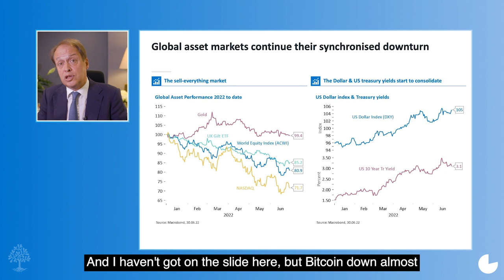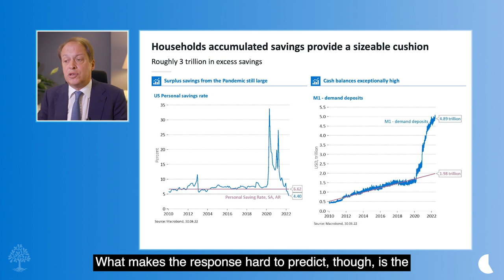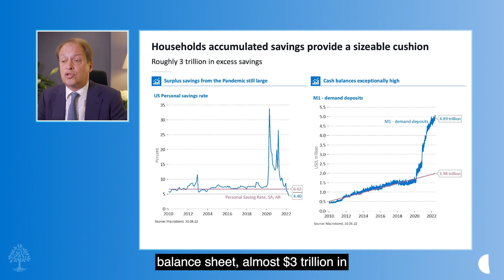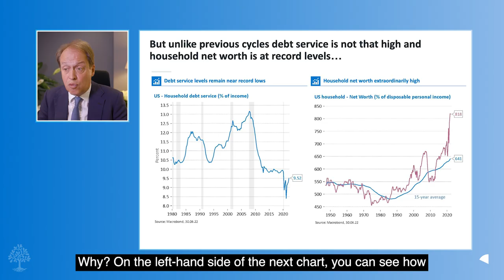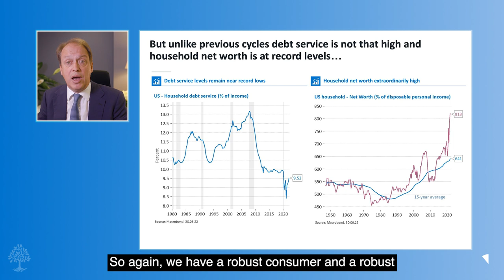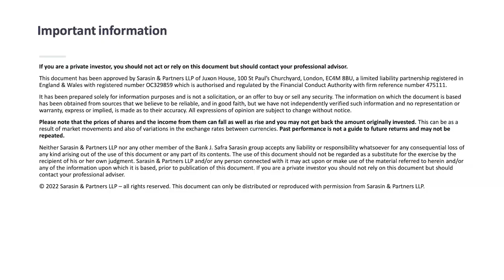Six minute strategy - Known unknowns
So great has been the monetary stimulus since the Great Financial Crisis almost 15 years ago, that many asset markets are largely untested in today's world of tighter money.

We are faced with three principle known unknowns.

Firstly, how will consumers react? Secondly, how will markets react to quantitative tightening? Thirdly and finally, how will we fare with the global house price increase?

In his latest strategy update, Guy Monson addresses these uncertainties and what this may mean for asset allocation and portfolios.